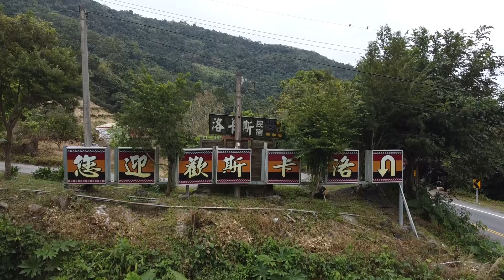洛卡斯民宿 Locasu